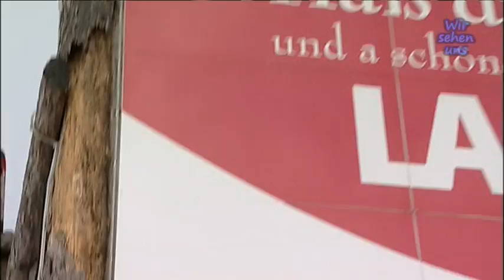Clowndoctors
Das Schigebiet Lachtal lädt die Clowndoctors und ihre kleinen ehemaligen Patienten zum Gratis-Schitag